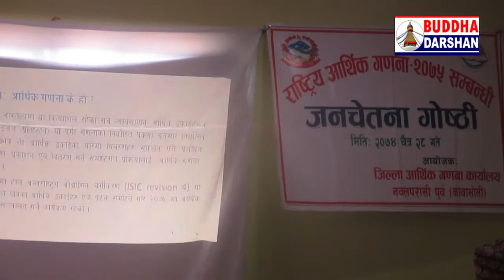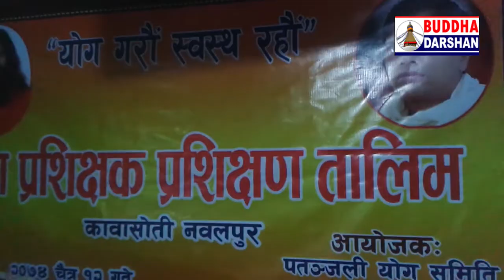Buddha Darshan News chaitra 28